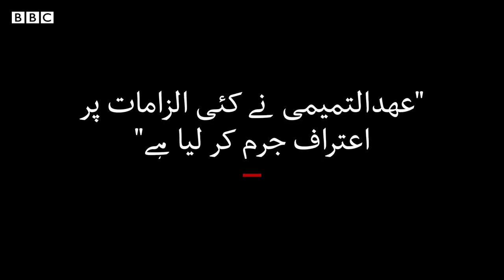Palestinian conflict: Stories of childhood in Israeli military detention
گذشتہ مہینے اسرائیل کی سپریم کورٹ نے انسانی حقوق کی تنظیموں کی جانب سے ایک درخواست سننے سے انکار کر دیا تھا جس میں مطالبہ کیا گیا تھا کہ اسرائیلی جیلوں میں مقید فلسطینی بچوں کو اپنے والدین کو فون کرنے اجازت ہونی چاہیے۔
 اس کیس نے ان بچوں کی حالت زار دنیا کے سامنے لانے میں مدد کی جن کے مقدمات اسرائیل فوجی عدالتوں میں چلاتا ہے ان جرائم پر جن کا ارتکاب مقبوضہ مغربی کنارے میں کیا گیا۔ اسرائیل کے بارے میں کہا جاتا ہے کہ وہ ایسا واحد ملک ہے جو بچوں پر اس طرح مقدمات چلاتا ہے۔ ناقدین کہتے ہیں کہ جیلوں میں قیدیوں سے بدسلوکی عام ہے۔
رپورٹر: میگھا موہن
ڈائیریکٹر پروڈیوسر: یوسف الدین
معاونت: راند خدیر، طلع حلاوا، بی بی سی رام اللہ